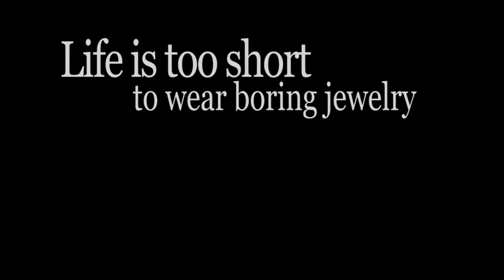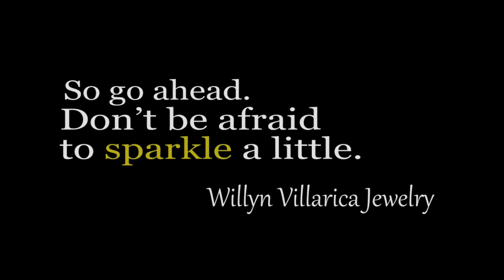W. Villarica Jewelry AVP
heres the avp for the store!  thanks again to wesley villarica and kristin cornejo of parallax for making this avp happen...